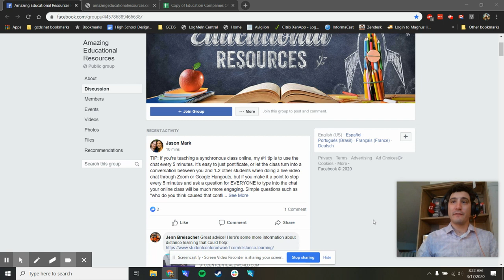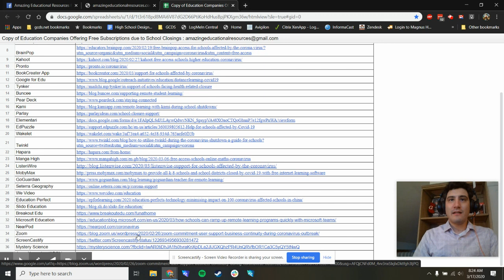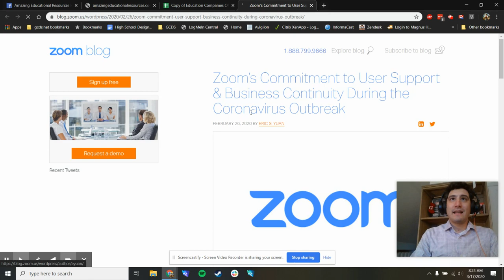FREE Distance Learning Software for All Schools! Amazing Educational Resources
This brief video will explain how to get a whole boatload of software that vendors are giving away to schools for free, as collected by Amazing Educational Resources. Get Zoom, Screencastify, and so much more software being given away by generous tech companies looking to serve the greater good in these troubled times. We all need to give them our sincere thanks in giving us the tools to overcome one of the most difficult times imaginable for students, families, and teachers.

Please visit this link to see a condensed list of free distance learning software that schools have access

Next, if you want to see the WHOLE list of all the software available to schools, check out their

If you have an educational resource that is being offered for free due to school closings, please fill out the form below:

If you have an edit, addition, or revision that needs to be made to one of the listings, please fill out the form below: